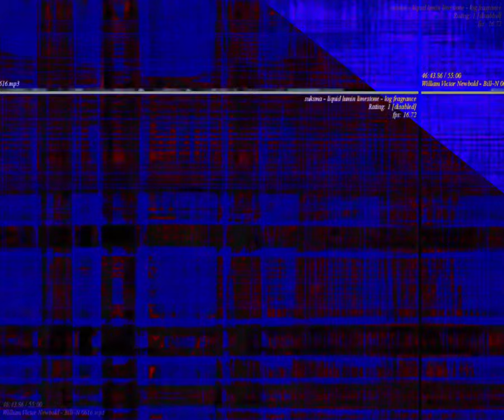[EPILEPSY WARNING] Movie 23 09 03 23h11m30s